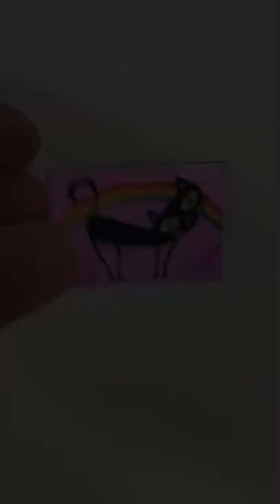Acrylic Painting On Very Small Canvas Magnet / Black Cat & Rainbow In Pink